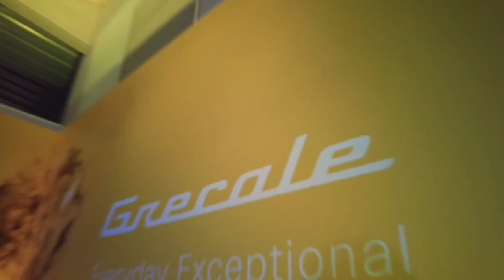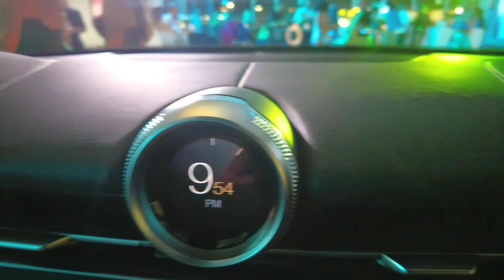Maserati Grecale Puerto Rico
Maserati San Juan presenta el lanzamiento del nuevo modelo híbrido Grecale

San Juan, Puerto Rico - Los entusiastas de los automóviles de lujo en San Juan se reunieron el jueves 20 de abril de 2023 para el muy esperado lanzamiento del nuevo Grecale en Maserati de San Juan.

El evento fue organizado por Maserati San Juan, un concesionario de primer nivel que se especializa en autos deportivos italianos de alta gama.

El nuevo Maserati Grecale es un modelo híbrido que combina la potencia y el rendimiento de un motor de gasolina tradicional con la eficiencia y la sostenibilidad de la energía eléctrica. El elegante y estilizado SUV cuenta con un motor de cuatro cilindros de 2.0 litros combinado con un motor eléctrico, lo que proporciona una potencia combinada de 330 caballos de fuerza y 450 Nm de torque. El Grecale puede acelerar de 0 a 60 mph en solo 5,5 segundos y tiene una velocidad máxima de 155 mph.

El evento de lanzamiento mostró las características innovadoras del Grecale, incluyendo su avanzado sistema de entretenimiento, tecnologías de asistencia al conductor y diseño interior de lujo. Los invitados pudieron acercarse al nuevo modelo y experimentar su impresionante rendimiento de primera mano.

El Grecale combina un motor de combustión interna de 4 cilindros con un sistema híbrido suave de 48V. Pero no solo se trata de reducir el consumo de combustible y las emisiones de CO2. El innovador e-booster, que respalda el turbocompresor convencional, mantiene el rendimiento siempre a nivel de adrenalina.

"Estamos encantados de presentar el nuevo Maserati Grecale a nuestros clientes en San Juan", dijo el Gerente General de Maserati San Juan. "Este modelo híbrido representa el futuro del lujo sostenible, ofreciendo el equilibrio perfecto entre potencia, eficiencia y estilo. Creemos que el Grecale será atractivo para una amplia gama de conductores, desde aquellos que priorizan el rendimiento hasta aquellos que priorizan la sostenibilidad".

"El Grecale no es solo un nuevo modelo, sino una declaración de nuestra visión para el futuro de la movilidad"  "Creemos que el lujo y la sostenibilidad pueden coexistir, y el Grecale es prueba de ello".

El Maserati Grecale ya está disponible para preordenar en Maserati San Juan, con entregas previstas para más adelante este año. Con su combinación de estilo, rendimiento y sostenibilidad, el Grecale seguramente será una opción popular entre los conductores exigentes en Puerto Rico